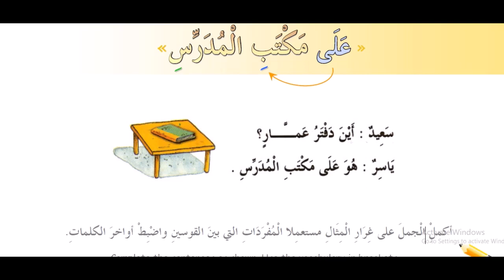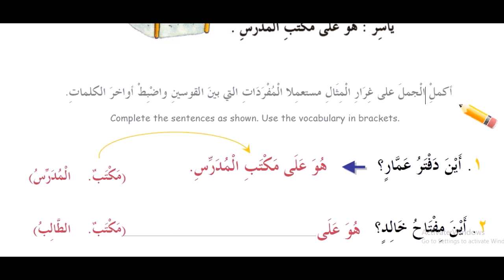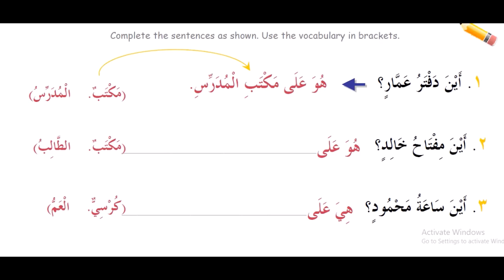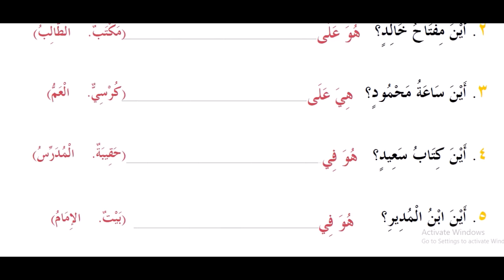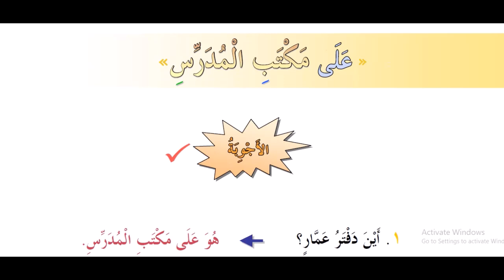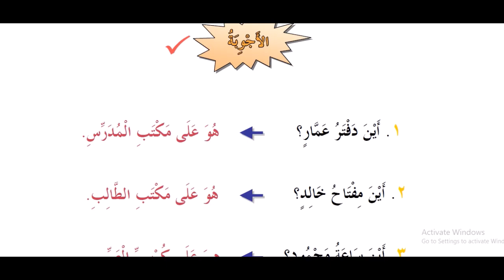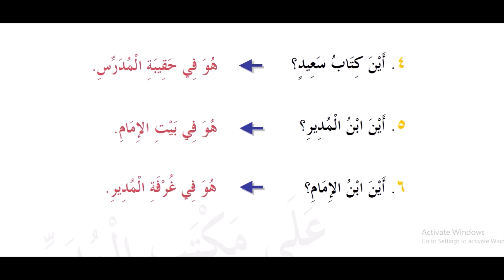5 kitob 9 dars